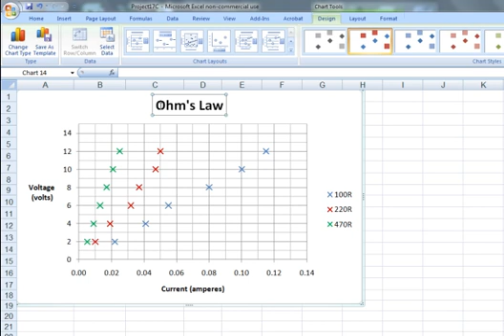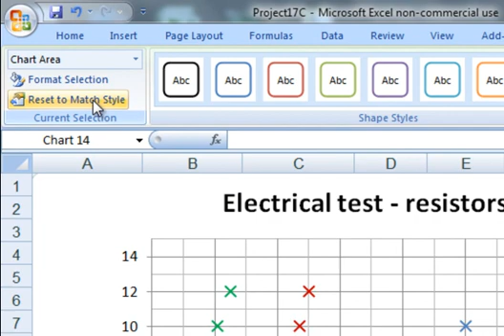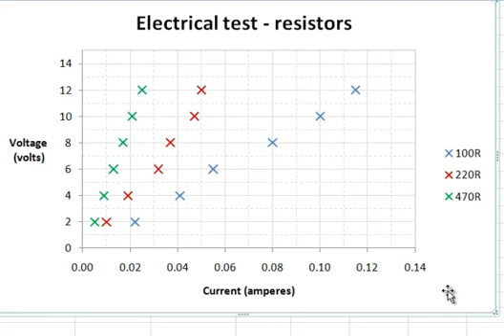PPMT TM5 Part 3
Shows how to format the appearance of the grid lines and borders of an x-y scatter plot